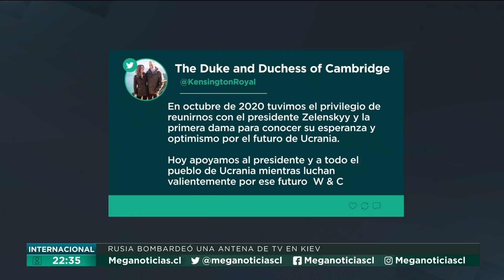¿Nace un nuevo líder europeo? Zelensky ovacionado por los poderosos